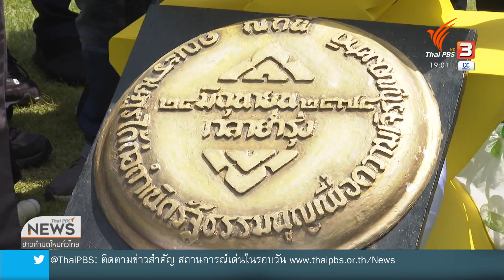รำลึก 88 ปีเปลี่ยนแปลงการปกครอง 2475 (24 มิ.ย. 63)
88 ปี วันเปลี่ยนแปลการปกครอง 24 มิถุนายน 2475 หลายกลุ่มจัดกิจกรรมรำลึกในเชิงสัญลักษณ์นอกจากนี้ยังมีข้อเรียกร้องตามมาโดยเฉพาะการยุบสภา แก้รัฐธรรมนูญ เลือกตั้งกันใหม่ ติดตามสถานการณ์ข่าวได้ในรายการข่าวค่ำ มิติใหม่ทั่วไทย ชมย้อนหลังได้ทาง